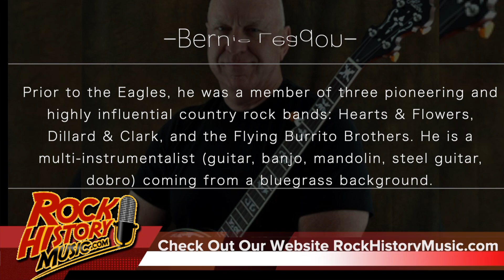Bernie Leadon Clears The Air About Him Not Wanting To Rock With The Eagles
Interview Clip #16- Bernie Leadon Clears The Air About Him Not Wanting To Rock
October 18, 2019 – Sure he left the band in 1975 and it's been said that he didn't like the direction of the band – he even said that but did it mean he didn't want to rock?
Clip 019
. This was a long interview with Bernie Leadon who rejoined the eagles, as a special guest, for the first time since leaving the band in 1975 for the history of the Eagles tour from 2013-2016. Get set for Bernie Leadon to have our Friday spot for weeks to come. - by John Beaudin

VISIT OUR ALBUM AND BOOK PICK AT THE ROCK HISTORY BOOK STOR

John Beaudin has been in major market radio (Edmonton, Vancouver & Calgary) for 35 years and a music journalist since 1989. He graduated from Broadcasting school as a newsman so he would have the skills to write about the artists that inspired him since he bought his first album, “Madman Across The Water” by Elton John as a teen. In the '80s Beaudin was the host of the syndicated radio show “The Cross Canada Report” which had two versions (Rock and A/C). Beaudin was also asked to be a judge at the Juno Awards (Canada's answer to the Grammys) Twice. He has anchored every position in radio including morning and afternoon drive and was a Program and Music Director for The Breeze and California 103 in Calgary. He currently hosts the popular Lovesongs at QM-FM in Vancouver and on iHeartRadio.